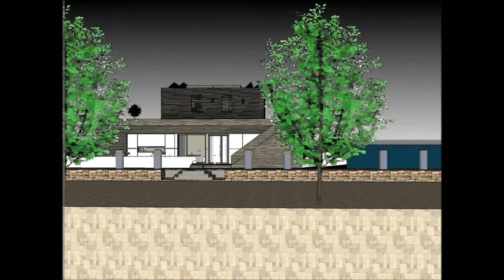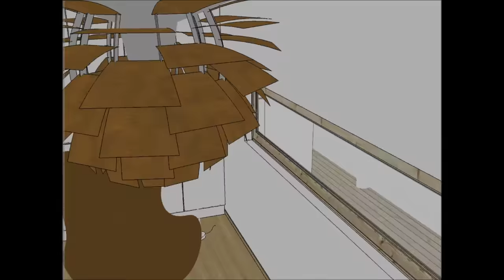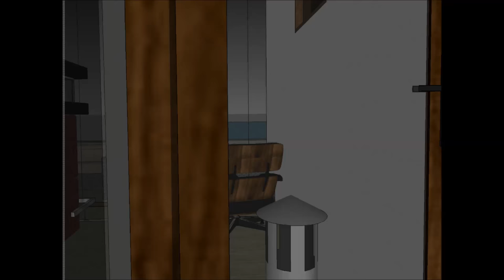Custom houseboats in London Great Britain UK houseboat living year round livingsocial waterliving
The Custom houseboats in London Great Britain UK houseboat living year round livingsocial waterliving is made to sustain quality of life:
The Custom houseboats in London Great Britain UK houseboat living year round livingsocial waterliving includes an Extravagant Barge Design ready for the extravagant user to rent the barge Houseboat
The Custom houseboats in London Great Britain UK houseboat living year round livingsocial waterliving has three level plans with basement underneath it, which consist all the facilities needed for the renter. The Houseboat Barge has a unique modern contemporary design with unique architectural features. It has its own lounge area with gorgeous view of the bay.